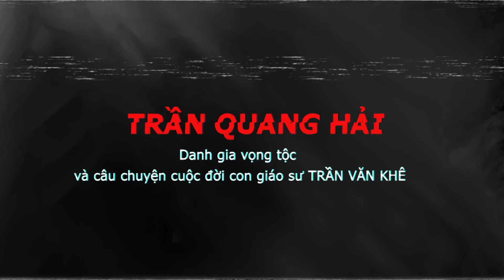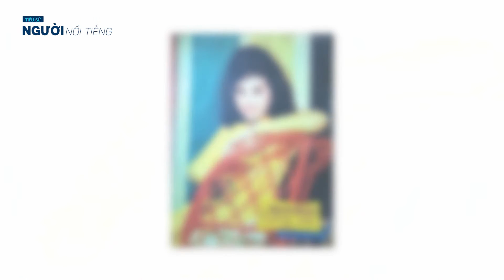Tiểu sử danh ca BẠCH YẾN || Bí ẩn cuộc đời và chuyện tình đặc biệt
Bạch Yến (tên thật là Quách Thị Bạch Yến, sinh năm 1942) là một ca sĩ nổi tiếng của Sài Gòn trước năm 1975. Bà là vợ của nhạc sĩ Trần Quang Hải và là con dâu của GS.TS Trần Văn Khê.
Bạch Yến sinh tại Sóc Trăng, cha là người Triều Châu (Trung Quốc) và mẹ là một người Kinh yêu âm nhạc. Lên 9 tuổi, Bạch Yến theo học tiểu học Trường La Providence, Cần Thơ, gia nhập đoàn thánh ca nhà thờ để làm quen với âm nhạc.
Mới 14 tuổi, Bạch Yến đã cố trang điểm cho già dặn hơn để lần mò đến các vũ trường, phòng trà xin làm ca sĩ, những mong kiếm tiền để phụ giúp mẹ. Nơi Bạch Yến đến gõ cửa đầu tiên là phòng trà Trúc Lâm trên đường Phạm Ngũ Lão, Sài Gòn. Từ phòng trà Trúc Lâm, Bạch Yến tiến lên phòng trà Hòa Bình, được khán giả tán thưởng nồng nhiệt qua các ca khúc “Bến cũ”, “Gái xuân”… và một số bài hát pháp: “Tango Blue”, “Étoile Des Neiges”…
Bạch Yến trở nên nổi tiếng với ca khúc Đêm đông của nhạc sĩ Nguyễn Văn Thương, khi chỉ vừa tròn 15 tuổi và là ca sĩ đầu tiên đã chuyển ca khúc này từ điệu tango (điệu nhạc gốc của ca khúc) sang slow rock.
Năm 1961, Bạch Yến sang Pháp học thanh nhạc. Bạch Yến được ông Phạm Văn Mười thu nhận làm ca sĩ, hát tại nhà hàng La Table Du Mandarin do ông ta làm chủ trên đường Rue de l Echelle, quận 1, Paris. Trong thời gian này, Bạch Yến được hãng Polydor của Pháp mời thâu đĩa và lưu diễn một số nước châu Âu. năm 1963, Bạch Yến quay về Việt Nam và hát ở phòng trà Tự Do của ông Ngô Văn Cường.
Năm 1965, Bạch Yến sang Mỹ hát cho Chương trình Ed Sullivan Show. Bạch Yến ở Mỹ 12 năm, đi lưu diễn trên khắp Hoa Kỳ và nhiều nước châu Mỹ: Canada, Mexico, Brasil, Venezuela, Colombia, Panama…
Bạch Yến là người Việt Nam đầu tiên và duy nhất xuất hiện trên chương trình Ed Sullivan Show nổi tiếng của Mỹ năm 1965, là nghệ sĩ Việt Nam duy nhất trình diễn cùng một chương trình với những tên tuổi nổi tiếng của Mỹ như Bob Hope, Bing Crosby, Pat Boone, Frankie Avalon… và là ca sĩ Việt đầu tiên và duy nhất hát nhạc phim Hollywood The Green Berets (Mũ nồi xanh).
Theo bà kể, ở Mỹ, có rất nhiều đàn ông đeo đuổi bà, Tây cũng có mà Việt cũng có. Bà cũng có yêu nhiều người nhưng không đi đến kết hôn với ai.
Năm 1978, lúc 36 tuổi bà mới kết hôn sau khi gặp người chồng hiện tại 24 giờ. Sau đó bà định cư tại Paris, Pháp. Bà cùng chồng là nhà nghiên cứu Trần Quang Hải (con trai của GS Trần Văn Khê) đi hơn 70 nước trên thế giới để giới thiệu âm nhạc dân tộc Việt Nam[2]. Bà không có con với chồng nhưng sống với con riêng (chồng bà ly dị và có con, gặp bà và lấy nhau).
Bà hay hát các ca khúc của Lam Phương, Trịnh Công Sơn. Bà có thể hát nhiều thứ tiếng.
Năm 1983, Bạch Yến – Trần Quang Hải được nhận giải “Grand Prix Du Disque De L”Académie Charles Cros” (giải thưởng tối cao của Hàn Lâm Viện đĩa hát Charles Cros).
Năm 2009, bà lần đầu tiên trở về Việt Nam sau 44 năm ở ngoại quốc.
Bạch Yến có rất nhiều cái “duy nhất”. Bà là người Việt Nam đầu tiên và duy nhất xuất hiện trên chương trình Ed Sullivan Show nổi tiếng của Mỹ năm 1965, là nghệ sĩ Việt Nam duy nhất có cơ hội trình diễn trên cùng một chương trình với những tên tuổi nổi tiếng của Mỹ như Bob Hope - Bing Crosby - Pat Boone - Frankie Avalon… là ca sĩ Việt đầu tiên và duy nhất hát nhạc phim Hollywood trong phim "Mũ nồi xanh" (The Green Berets)…
Nhắc đến Bạch Yến, không thể không nhắc đến ca khúc Đêm đông của nhạc sĩ Nguyễn Văn Thương. Bạch Yến là ca sĩ đầu tiên đã chuyển ca khúc này từ điệu tango sang slowrock. “Đêm đông đã lựa chọn tiếng hát của tôi khi mới vừa tròn 15 tuổi” – Bà tự sự.
Nữ ca sĩ chia sẻ: “Dẫu lúc ấy không biết tác giả là ai nhưng tôi vẫn gói ghém, cất kỹ bên mình thành một hành trang và ca khúc “Đêm đông” đã theo tôi khắp nơi trên thế giới cho đến khi mái tóc đã điểm sương, tuổi cũng bớt trẻ nhưng khán giả vẫn yêu cầu Bạch Yến hát Đêm đông”.
Những năm trước 1975, Bạch Yến sớm nổi danh tại Sài Gòn với giọng hát trầm đặc biệt. “Số mệnh không tự mình định đoạt được. Tôi bước lên sân khấu như một định mệnh. Và thật kỳ lạ là suốt từ đó tới giờ, tôi chỉ có hát, không làm thêm bất cứ công việc nào khác. Nghề biểu diễn thực sự rất khắt khe, đứng không vững một chút thôi là sụt xuống, mất chỗ, hát kém hay, hoặc kém đẹp đi một chút là lập tức sẽ có người thay thế. Vậy nên tự mình phải khổ luyện và giữ gìn” – Danh ca bộc bạch. Hồi nhỏ, Bạch Yến không thể nào ngờ được con đường đời lại đưa bà đến những miền đất xa xôi đến vậy. Và nhìn lại cả chặng dài suốt đời người, bà cùng chồng đã cháy hết mình cho những giai điệu Việt Nam được vang lên ở khắp nơi trên thế giới.